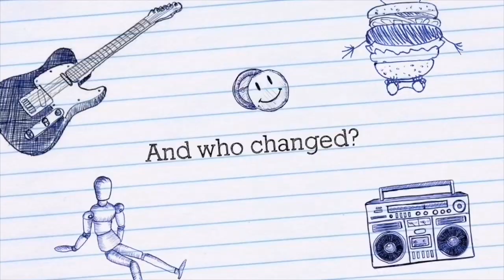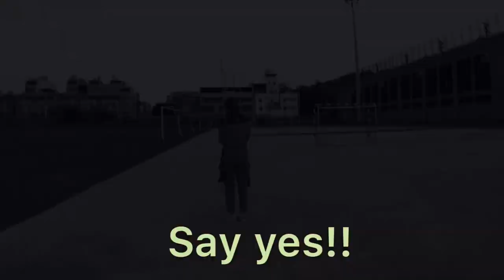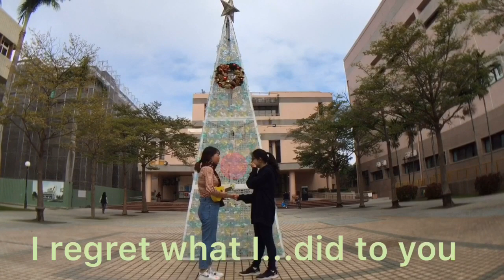Say Yes to The Proposal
F18-LG3